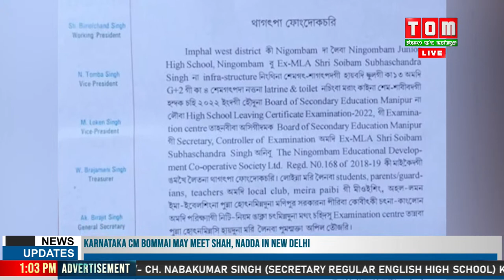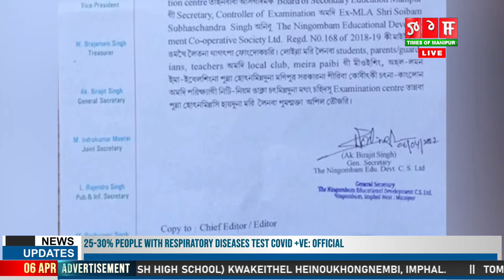LIVE | TOM TV - HOURLY NEWS AT 1:00 PM, 06 APRIL 2022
TOM TV - HOURLY NEWS AT 1:00 PM, 06 APRIL 2022